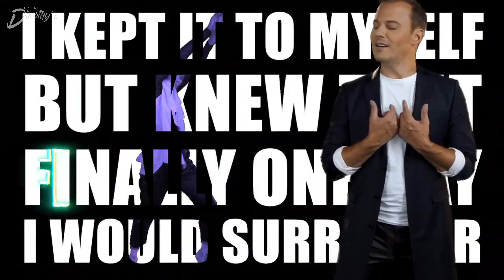4 BIGGEST pop Bands with Gay Members REVEALED!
We continue with the second video in the series of Pop bands / Pop groups with a gay member. This week we take a look at the gay Alcazar member (two of them!), the gay Pet Shop Boys member, the gay The Skivvies member and the gay Bronski Beat member!

MY OTHER CHANNELS:
Friend of Dorothy's Music
Life With Eduard
All original content about a gay man living in a tropical jungle (me of course!)

About this channel:
If you love vintage hunks, vintage movies or vintage songs from the 70s, 80s and 90s, you're gonna love this video (and channel!). This video and channel is geared towards gay men and features hunks from days gone by.

⏰ Timecodes ⏰
00:00 Intro
00:32 Alcazar
02:52 Pet Shop Boys
04:54 The Skivvies
06:35 Bronski Beat / The Communards

Andreas Lundstedt gay
Magnus Carlsson gay
Neil Tennant gay
Nick Cearley gay
Jimmy Somerville gay